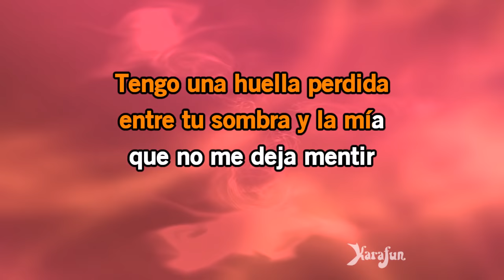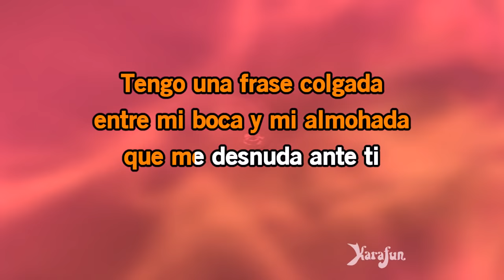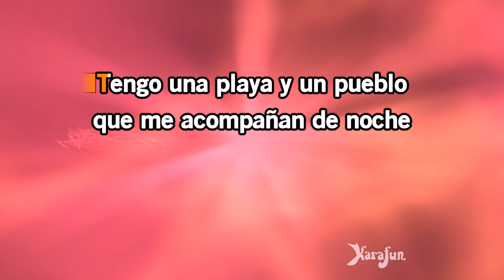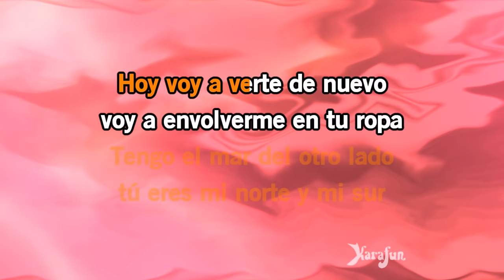Karaoke Hoy - Gloria Estefan *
* Esta versión contiene una guía vocal con bajo volumen. La versión con y sin la guía vocal está disponible Esta grabación es una versión de Hoy hecha famosa por Gloria Estefan - El título propuesto es una pista de fondo, no es la música original, no es cantada por Gloria Estefan. Esta versión instrumental/reproducción contiene una guía vocal, las letras y las voces.